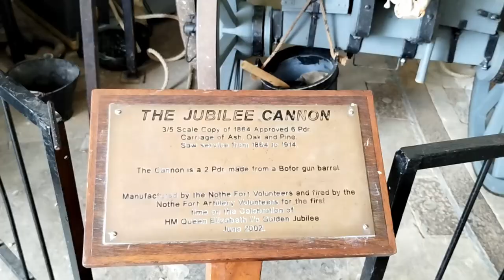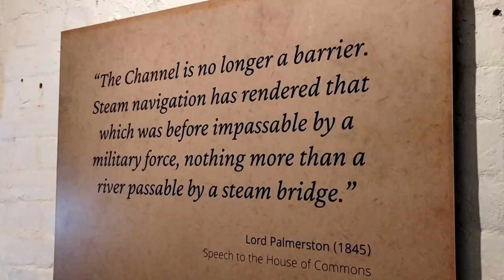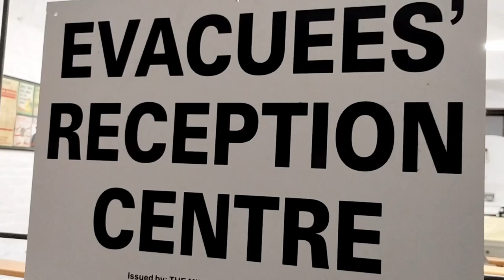Nothe Fort Weymouth in Dorset Visit July 2024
The history of the Nothe Fort spans over 160 years, from Victorian coastal defence to Local Authority nuclear bunker and now a museum.

1847
Work begins on the Portland breakwater, two walls built onto the seabed which form a safe harbour for merchant ships and the Royal Navy. It takes 22 years to complete. Forts were designed to protect the harbour from attack and French invasion, positioned at The Verne and East Weare on Portland, the end of the Breakwater arms, and at the Nothe.

1859
Building of the Nothe Fort begins.

1869
Building work is complete. The Fort is initially left unarmed as there is little threat of attack or invasion.

1872
The fort is armed with 12 muzzle loading coastal defence guns, firing shells of up to 10-Inches in diameter.  They are mounted in enclosed gun positions surrounding the Parade Ground called Casemates.

In 1892 seven of the guns are replaced with larger more powerful 12.5-inch muzzle loading guns and the fort magazines are extended.

1903
The 12 muzzle-loading guns are replaced by two 6-inch breech loading guns on the ramparts, which are more accurate had a longer range and faster rate of fire.  A third is added in 1908.

1914 -
1918

The Nothe Fort guns are taken out of service in 1916, as by then there was little risk of an attack from the sea.

The garrison are redeployed to either the Breakwater Fort or volunteered to serve on the Western Front.

1939 -
1945

Two of the three 6-Inch breach loading guns are returned to service.  An anti-aircraft (AA) gun is added on a tower by the gatehouse, with four more heavy AA guns just outside the fort in what is now the carpark.

The fort is a key part of the local defences when a German invasion was feared in 1940 and later in the war protected American forces in the build-up to the D-Day Normandy landings.  It is also used as an AA ammunition storage and distribution centre for South-West England.

1956
The use of fixed guns for coastal defence is abandoned.  Nothe Fort’s guns are scrapped, and the fort is just used for military storage.

1970
The military no longer need the fort. Ownership is transferred to Weymouth and Portland Council, but the fort soon becomes derelict.

1980
Weymouth Civic Society volunteers begin restoration, and the Nothe Fort Museum of Coastal Defence opens to the public.

1984
1990
The Council convert part of the underground magazine area into an emergency Civil Defence Nuclear Bunker.

This is decommissioned in 1990 after the collapse of the Soviet Union.

2022
Nothe Forts 150th anniversary. After 84 years of military use the fort has been open as a museum for 42 years, welcoming over 2,000,000 visitors.

It has also hosted many special events and exhibitions such as the 2019 Luke Jerram's art installation 'Museum of the Moon’